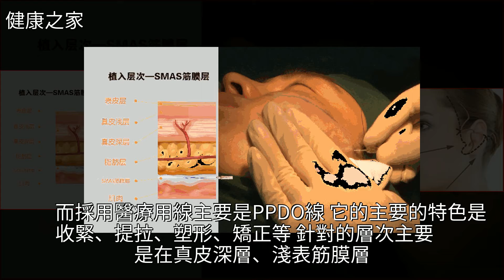祝東昇教授淺談：女性40，+，拉皮好還是線雕好？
祝東昇教授淺談：女性40 + 拉皮好還是線雕好？整形,護膚,內分泌失調,性情,健康祝東昇教授淺談：女性40 + 拉皮好還是線雕好？整形 護膚 內分泌失調 性情 健康